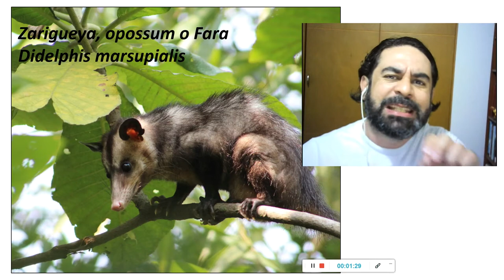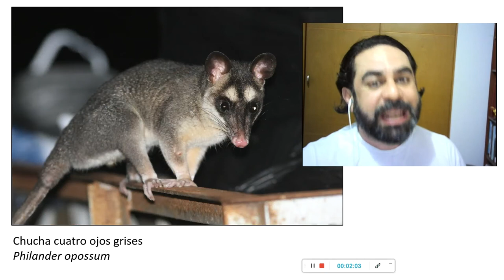ZARIGUEYAS, MARMOSAS Y COLICORTOS, nuestros marsupiales incomprendidos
De los mamíferos mas incomprendidos y maltratados en América, las zarigueyas tienen un papel fundamental en los ecosistemas que habitan, ya sea como depredadores de artrópodos y pequeños vertebrados  o como presas en  las redes tróficas. En Latinoamérica existen cerca de 70 especies de estos marsupiales, la gran mayoría afectados por las actividades antrópicas, arrollamientos, cacería retaleativa, deforestación y fragmentación de sus hábitats. Protejámoslas, debemos ser tolerantes con estos animales, que puede que no sean atractivos para muchas personas, pero eso no nos da el derecho de maltratarlas y matarlas, tienen todo el derecho de existir,,